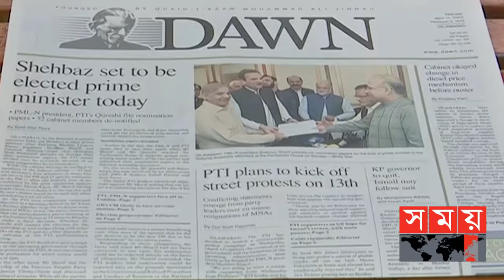পাক সেনাবাহিনীর “গণতান্ত্রিক সামরিক শাসন” | দৃশ্যপট | Pakistan Government | Pakistani Army